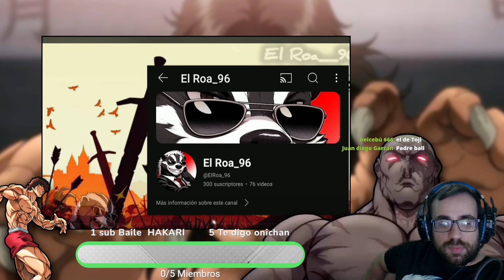20 PERSONAJES que se PAPEAN a TOJI de JUJUTSU KAISEN 🔶️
En este video, te presentamos a 20 personajes que tienen la capacidad de derrotar a Toji Zenin, uno de los personajes más temidos en Jujutsu Kaisen. Desde maldiciones hasta poderosos hechiceros, analizamos quiénes son capaces de vencer a Toji y por qué. ¡Descubre quiénes son estos poderosos rivales y cómo sus habilidades los posicionan como los más fuertes en el mundo de Jujutsu Kaisen! Si eres fan de la serie y te encanta analizar el poder de los personajes, este video es para ti.